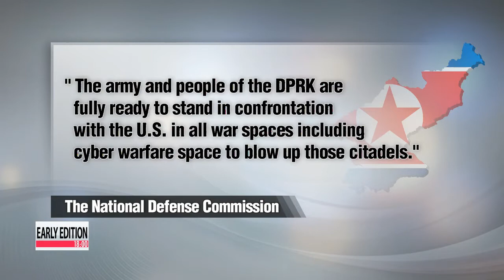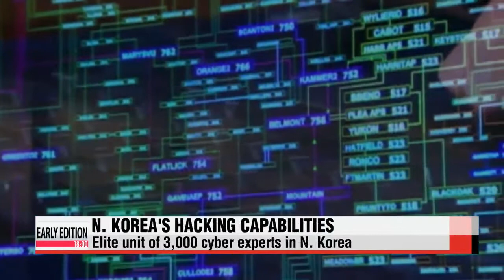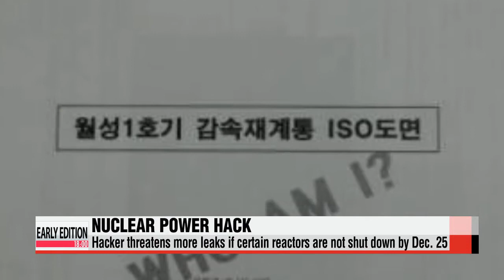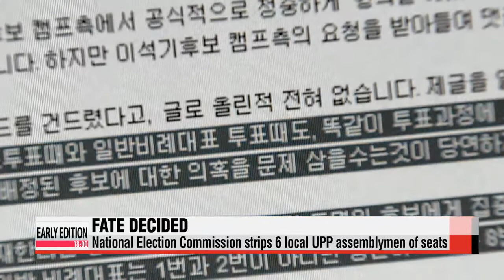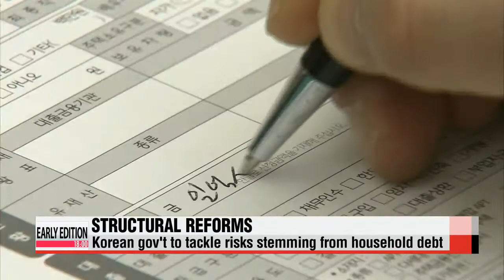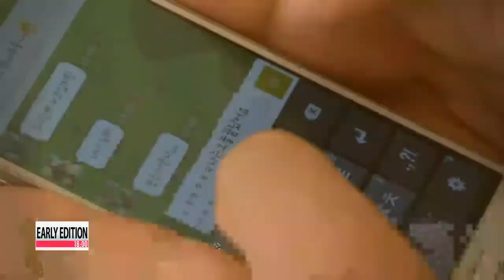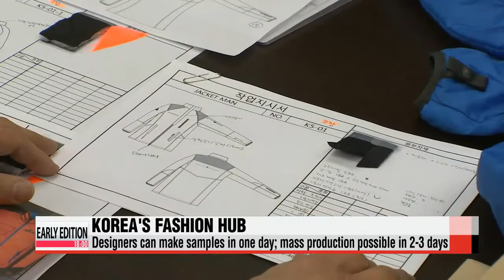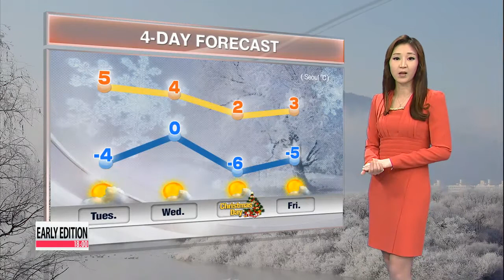EARLY EDITION 18:00 President Obama: Sony hacking "not an act of war"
Early Edition 18:00
In the headlines this evening...
Korea′s finance ministry lowers its growth forecast by point-2 percentage points to 3-point-8 percent... but that′s still higher than the projections from global investment banks. In-depth analysis coming up.
Local authorities investigating the recent document leak of Korea′s nuclear power plant operator say... they are still open to all possibilities, ranging from an inside job to a North Korean hack attack.
And... Washington says North Korea may make it back to its terror watch list... while Pyongyang threatens to retaliate.
These stories and more... just ahead.
Title: President Obama: Sony hacking "not an act of war"
In light of the recent cyber attack on Sony Pictures,… U.S. President Barack Obama is considering putting North Korea back on Washington′s terror watch list.
He described the hacking incident as an act of cyber vandalism.
For this story,… here′s Connie Lee. [ ]
"Do you think this was an ′act of war′ by North Korea?"
U.S. President Barack Obama says "no"- he doesn′t think so.
But he did call the North Korean-linked cyber attack on Sony Pictures an act of "cyber vandalism."
"I think it was an act of cyber vandalism that was very costly, very expensive."
Speaking on CNN′s "State of the Union with Candy Crowley"... President Obama emphasized his earlier stance that the U.S. will take action and respond accordingly to this hack attack against the movie "The Interview."
It was last month when Sony Pictures suffered a massive cyber attack... by hackers who demanded the studio′s comedy film on North Korean leader Kim Jong-un not be released.
This prompted Sony to cancel its Christmas Day release, amid fear of more threats.
The FBI linked the hacking to North Korea on Saturday, but the communist state continues to deny involvement.
President Obama, however, is considering re-designating North Korea as a state that sponsors terrorism.
"We′ve got to work with the private sector and the private sector has to work together to harden their sites. But in the meantime, when there′s a breach, we have to go after the wrong-doer."
He also called on Congress to pass a cyber security law to protect private sectors in the U.S.
So will "The Interview" ever be released?
A lawyer for Sony Pictures... speaking to NBC′s Meet The Press on Sunday. did say that the film will be distributed but in what format, is still unknown.
Title: N. Korea′s defense commission threatens U.S. over blame for Sony hack attack
But North Korea has been denying any involvement in the hacking attack since the beginning... and is now outraged by the U.S. accusation.
The regime has released a strong statement... vowing to retaliate against Washington.
Shin Se-min has more on Pyongyang′s reaction.
North Korea isn′t just denying a hand in the cyber attack on Sony Picturesthey are th